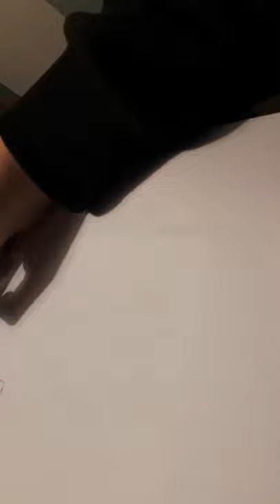Ned flanders drawings project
Drawing ned flanders from the simpsons